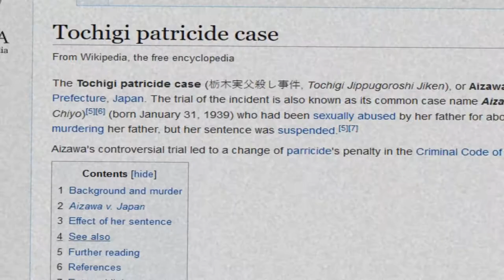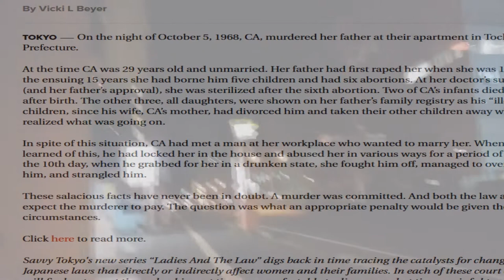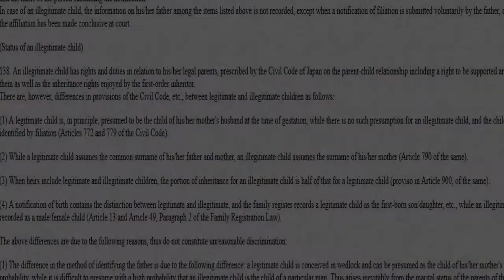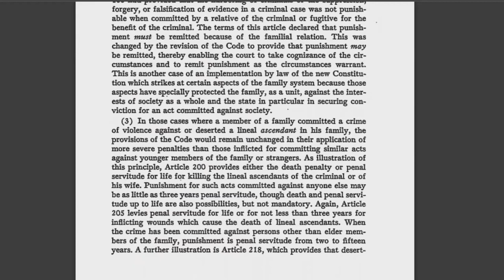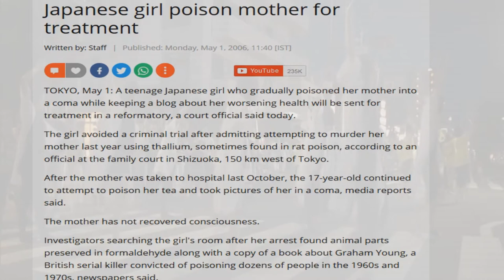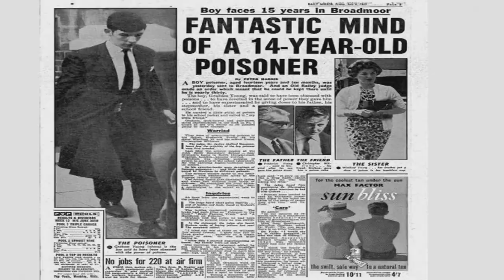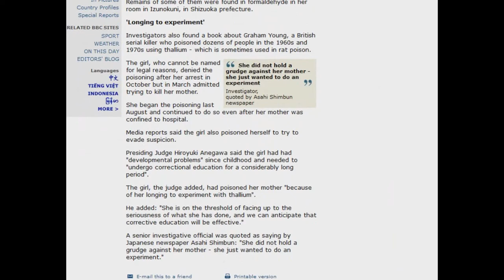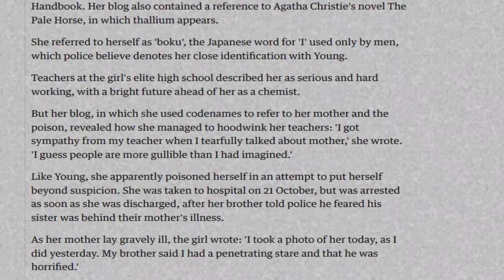Japanese True Crime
The Tochigi Patricide Case and the Graham Young Copycat: a short video on two tales of Japanese True Crime.

First case focuses on The Tochigi Patricide Case which changed Japanese laws forever due in part to the newly changed constitution. Second case takes a look at a Graham Young copycat: a teenager girl slowly poisons her own mother with thallium. Read the following articles as both are rather interesting: